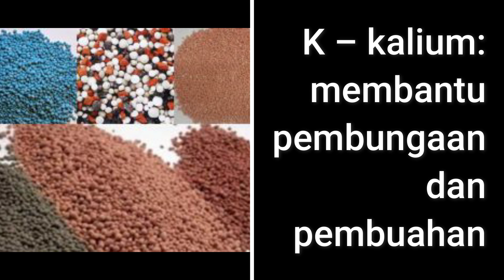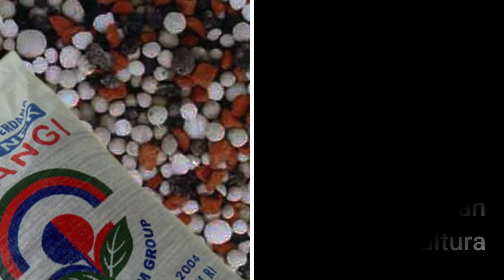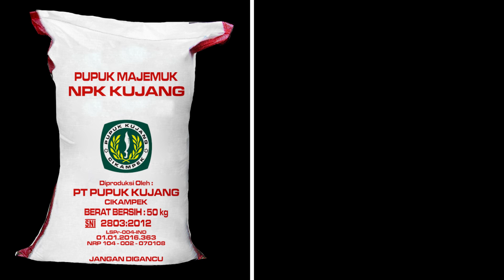Pupuk NPK, Jenis, Kandungan, dan Kegunaan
Pupuk NPK adalah pupuk buatan yang berbentuk cair atau padat yang mengandung unsur hara utama nitrogen, fosfor, dan kalium. Pupuk NPK merupakan salah satu jenis pupuk majemuk yang paling umum digunakan.

Fungsi setiap komponen ?
Beberapa jenis dan merk pupk NPK yang banyak ditemukan di pasaran, apa saja ?

Kita share divideo ini ya...